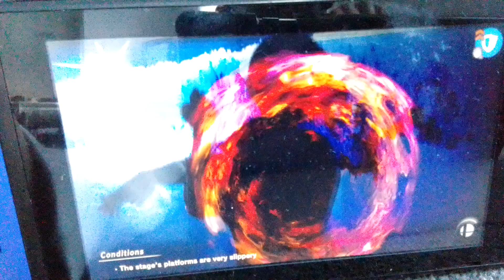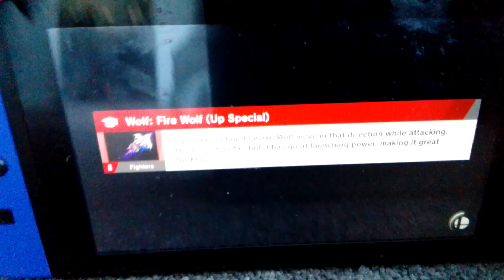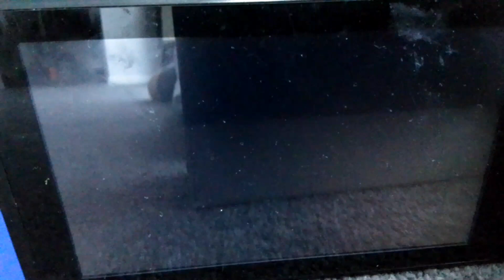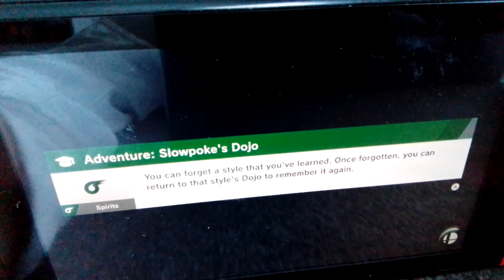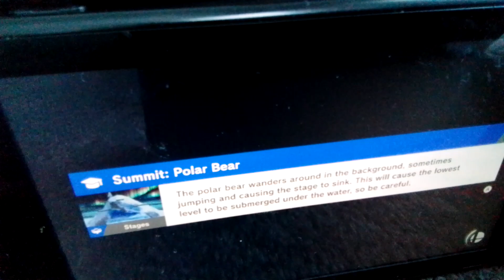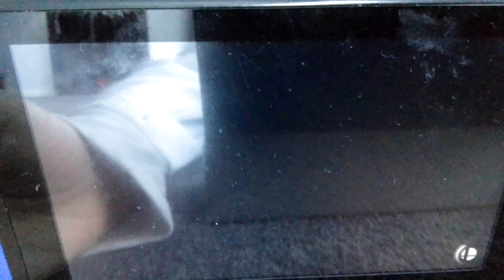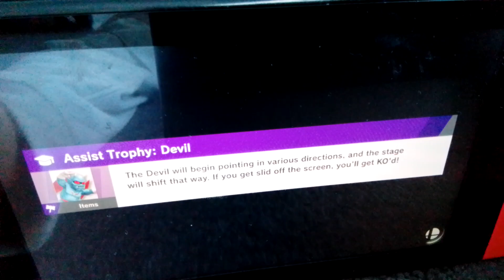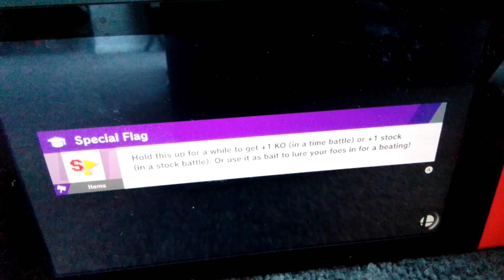super Smash bròs world of light Nintendo